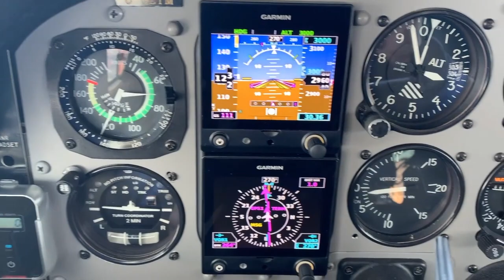GZTM Arnprior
This video is about GZTM Arnprior